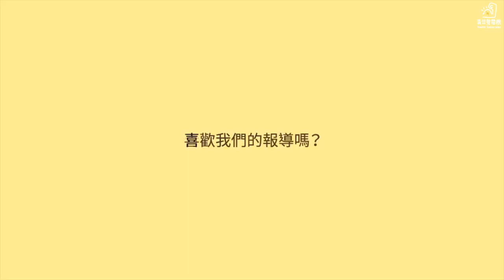07月05號【D-LIVE 109年第四屆民族盃女子籃球邀請賽 - 民族實中 VS 北一女中乙】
【公益捐款】
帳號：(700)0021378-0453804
統編：39747651

【青年發電機】
協會地址：臺中市北區陝西東四街60-4號